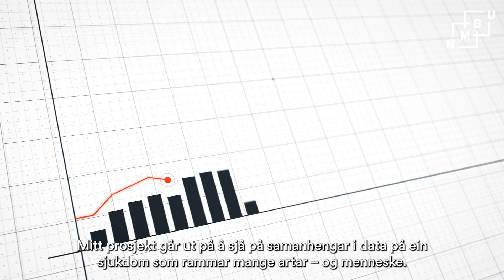- Eg vil bli veterinær fordi mi forsking kan bidra til betre dyrehelse.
Visste du at på Veterinærhøgskolen kan du velje å gå på forskerlinja? Da får du, i tillegg til å ta veterinærutdanninga, være med på eit forskingsprosjekt.